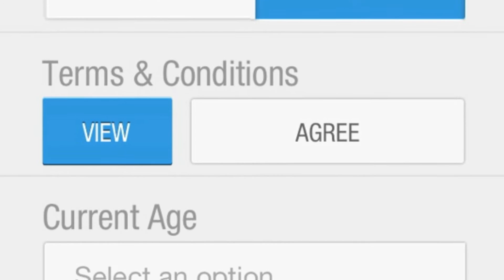Cloud Clinic Download and Settings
This video provides direction on how to download the Cloud Clinic App and two to edit the Settings